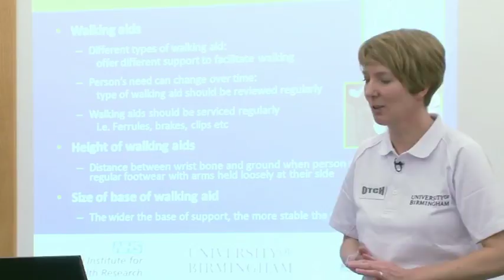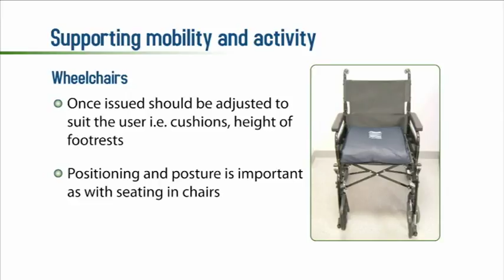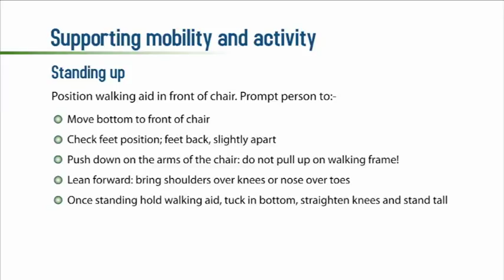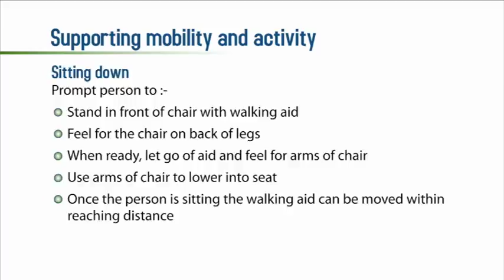11: Supporting mobility and activity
OTCH workshop for promoting and supporting activity for care home residents with stroke